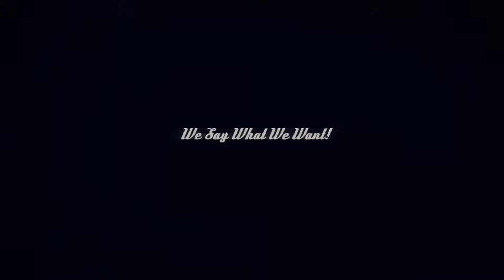Darryl Walker and Ashling Biscuit Cole on Inside The Music with Will and Jack Episode 15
Darryl Walker and Darryl Walker  on Inside The Music with Will Donato and Jack Cohen